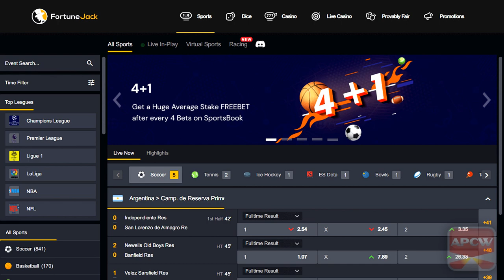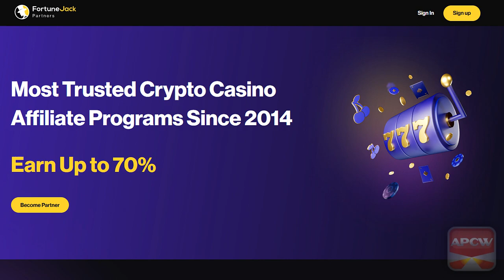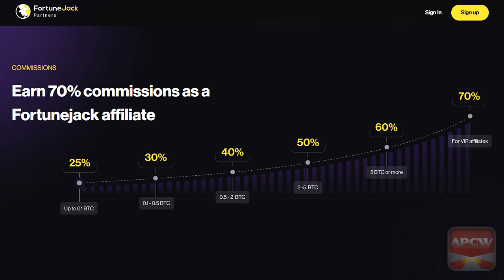APCW Interviews: FortuneJack Partners iGB Affiliate London 2024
We sit down with the lovely Lile Asanishvili, Affiliate Marketing Manager for the FortuneJack Partners program. Discussion includes their recent redesign of their casino, sports book, and affiliate program pages. Plus, their new CPA and hybrid commission plans to go with their amazing and generous revenue share.

1) You may NOT re-use, distribute, publish or embed our videos FOR PROFIT in any way;
2) You may NOT represent yourself as the owner or creator of our videos;
3) You may NOT download our videos and re-upload them to a video your servers, another YouTube channel or another hosting platform; and,
4) You may NOT download or capture our videos for the purpose of re-editing them.